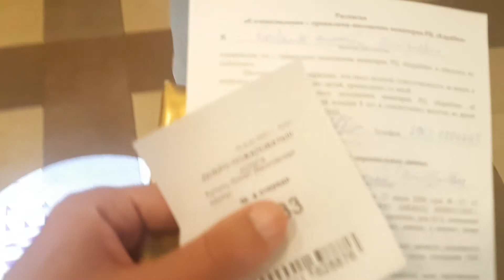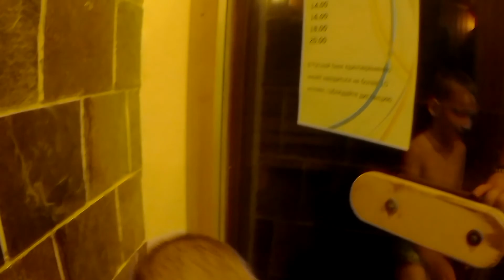Аквапарк Москва Карибия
Сходили с дочерью в Аквапарк Карибия в Москве
Советую на один раз